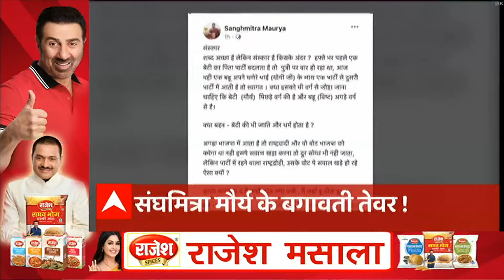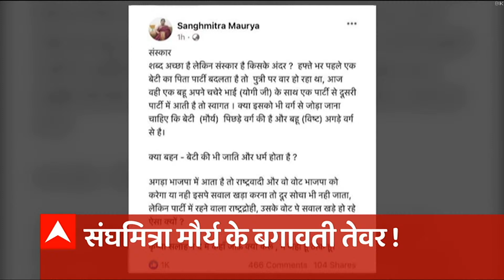HEADLINES: सपा-कांग्रेस को आज फिर झटका! BJP में शामिल हो सकते हैं कई नेता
*आज की बड़ी खबरें* :

1-  पहली बार विधानसभा चुनाव लड़ेंगे सपा मुखिया अखिलेश यादव... सूत्रों के मुताबिक मुलायम की तरह अखिलेश भी दो सीटों से लड़ेंगे चुनाव.. आजमगढ़ और मैनपुरी सीट से अखिलेश का चुनाव लड़ना माना जा रहा तय.

2- भाजपा में शामिल हुईं मुलायम सिंह की बहू अपर्णा यादव... दिल्ली में पार्टी मुख्यालय पर भाजपा अध्यक्ष जेपी नड्डा ने किया अपर्णा का स्वागत.. अपर्णा ने कहा.. मैं हमेशा से रही भाजपा की कार्यशैली से प्रभावित.

3- मथुरा की मांट सीट से चुनाव लड़ सकते हैं जयंत चौधरी.. मांट सीट पर गठबंधन के दोनों दलों की नहीं बनी है बात.. दोनों दल अपने-अपने प्रत्याशियों को लड़ाना चाहते हैं.